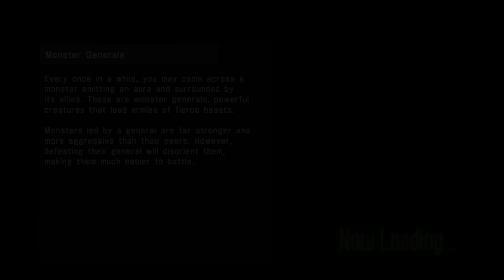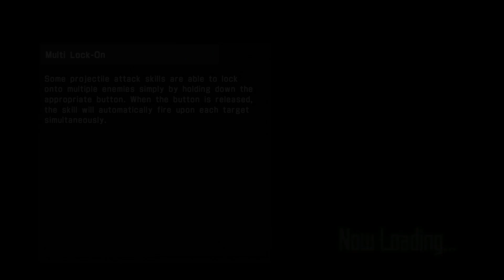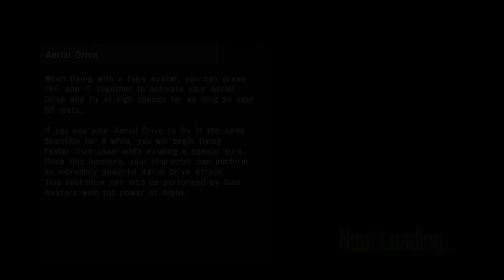Let's Play Accel World vs. Sword Art Online Part 7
In this episode of LP AW vs. SAO, we face off with the second king!